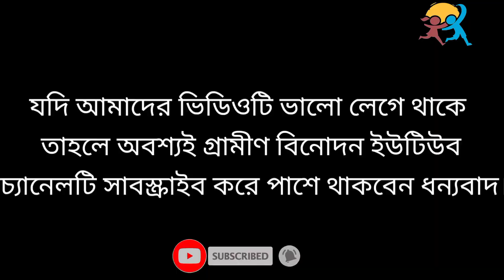বিড়াল ছানার খেলার মজার ভিডিও 🐱🐱🐈//বিড়াল ছানার খেলার ভিডিও//বাচ্চা বিড়াল ছানার খেলা//Cat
বিড়াল একটি পরিচ্ছন্ন প্রাণী। বিড়াল ছানাকে ভালোবাসে না এমন মানুষ খুঁজে পাওয়া যাবে না। পরিচ্ছন্ন প্রাণী এবং এটি একটি উপকারী প্রাণী।ছোট বিড়াল ছানার খেলা অনেক সুন্দর

বিনোদন দেওয়ার জন্য তৈরি করা হয়েছে।

আমরা নিয়মিত ভিডিও আপলোড করে থাকি। আমরা আমাদের চ্যানেলের মাধ্যমে মানুষকে বিনোদন দেওয়ার চেষ্টা করি । দয়া করে কেউ ভিডিওটি সিরিয়াস হিসেবে নিবেন না। আমরা  উদ্দেশ্য করে ভিডিও তৈরি করি না। সুতরাং কারোর হৃদয়ে যদি আঘাত হানে তাহলে আমরা কোন ভাবে দায়ী না।